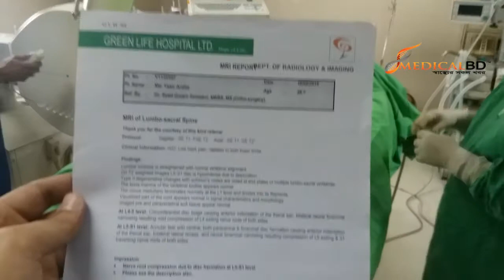কোমর ব্যথায় ওজোন থেরাপি ।। Ozone Therapy for Back Pain.